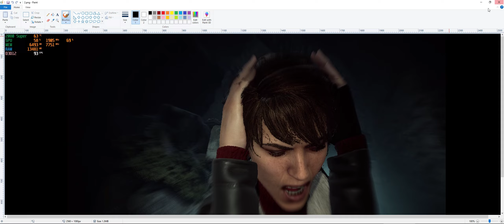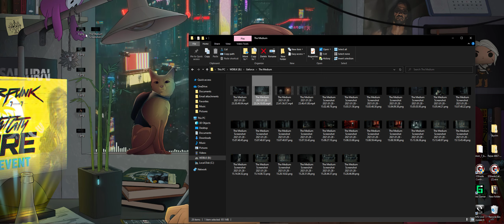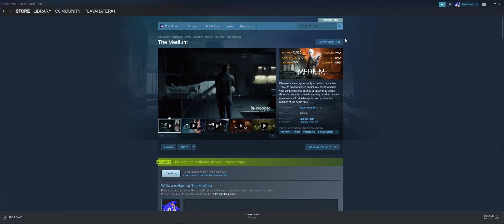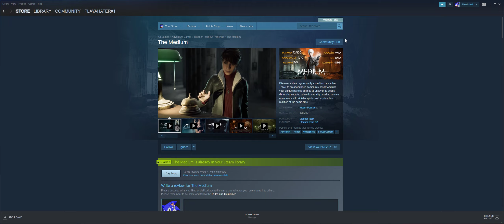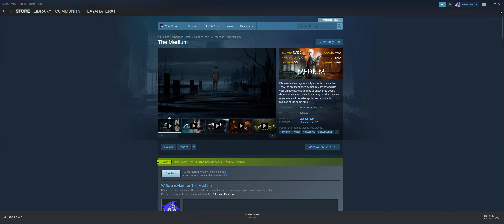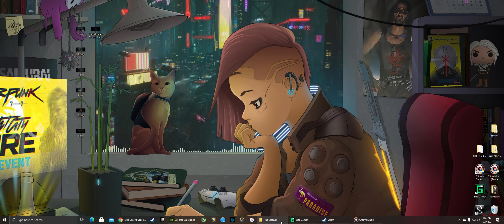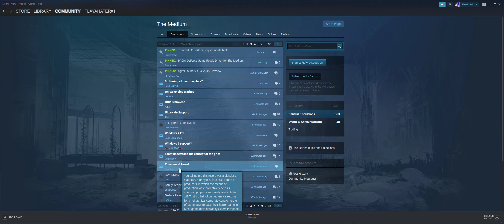The Medium LOL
I'm sorry my voice is low. I just got off work bootup The Medium for an hour. I'm done playing. Go from 100 fps to 30 fps unacceptable. I come back in a year buy the game again. LOL